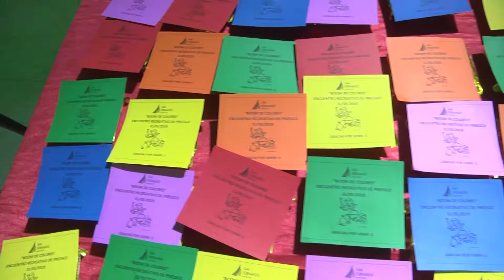Encuentro de Natación en el Polideportivo N°8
De la actividad participaron niñas y niños de 4 y 5 años de los Polideportivos Nº 3, 7, 8, 5, 1 y 6. Durante todo el encuentro, que se desarrolló en simultaneo en el Poli 8 y Poli 5, se realizaron juegos recreativos en el agua coordinados por profesores.